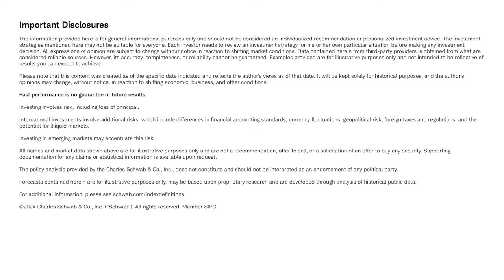Weekly Market Outlook | June 24, 2024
[0624-999Y]